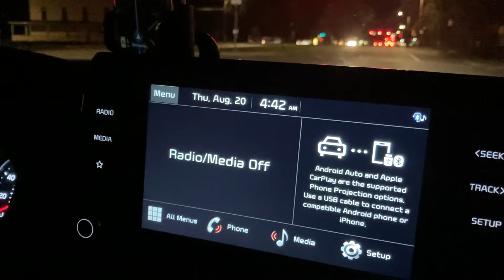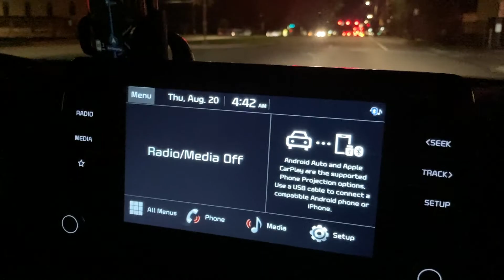Welcome to the Broken Clavicle Club!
In this week's video I go over my shoulder injury (broken clavicle) from last year and tell you all about my experience. Hope this video helps :) Enjoy!